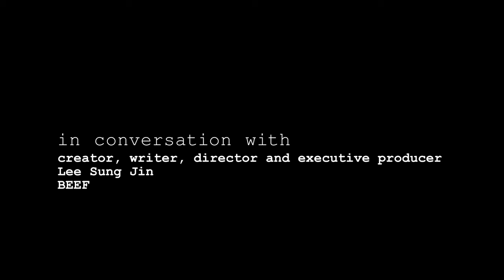In Conversation with BEEF Creator and Showrunner Lee Sung Jin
BEEF creator and showrunner Lee Sung Jin spoke to AFI Fellows during a seminar at the AFI Conservatory.